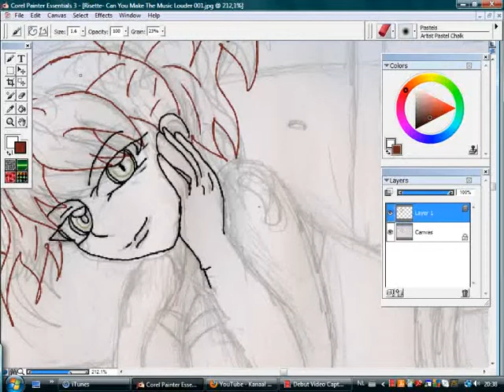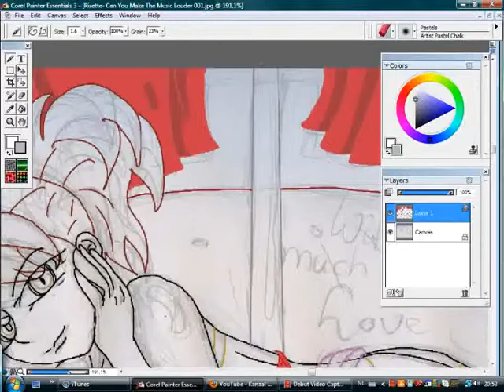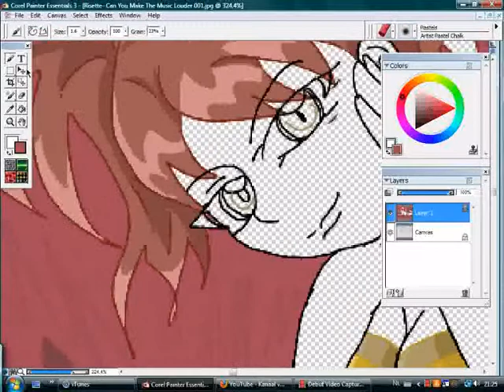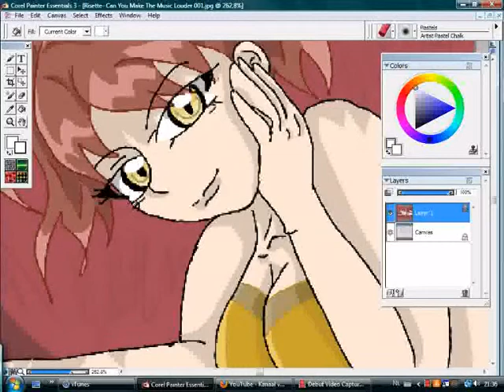How I Draw- (Shadow) Risette (Persona 4)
TURN, once again, THE VOLUME UP PLEASE!

t's not necessarily a tutorial/this is how you have to do it thing. It's just for fun!

Yay! Another "How I draw" video! I made another one with Marta from Tales of Symphonia 2. Now, it's (shadow) Risette! Anatomy is still tough for me, but I do practise!

And I succeeded in capturing it all! xD I hope you enjoy it!